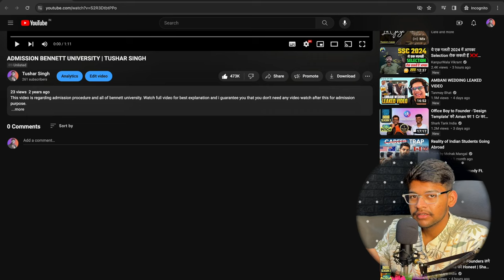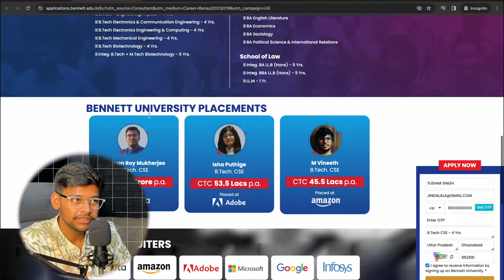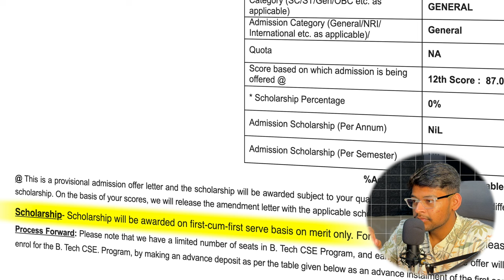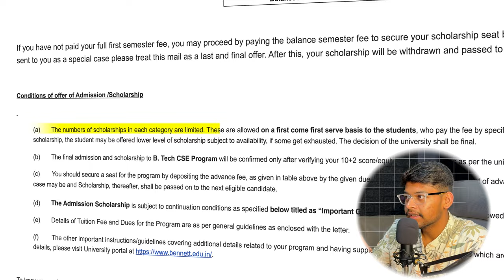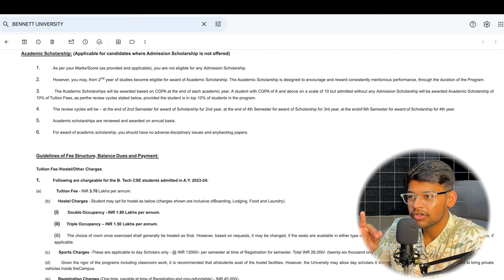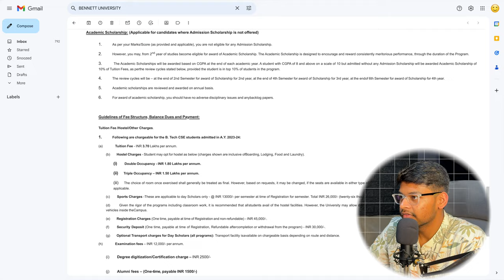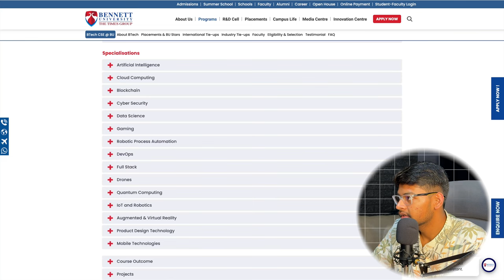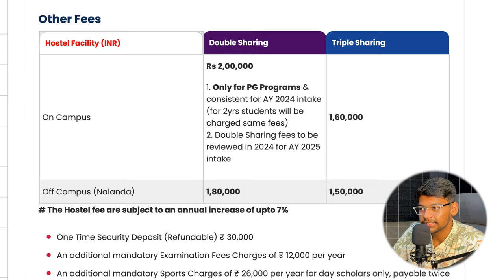Bennett University Admission | B.Tech CSE (2024-2028) | Scholarship, Registration, Hostel Fees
This video explains the admission procedure and all aspects of Bennett University. Watch the complete video to get a comprehensive understanding of the admission process.

BTech CSE eligibility criteria 2024 (Bennett University):
 (Physics+Maths+Any best subject other than vocational subject) is greater than or equal to 70%.

Admission links:
⭐Bennett University 2024 Admission Started

Free Vlog Music Without Copyright